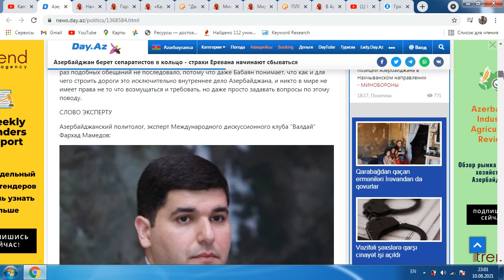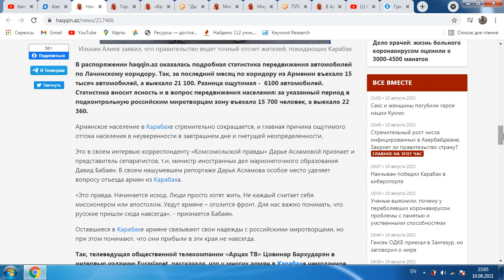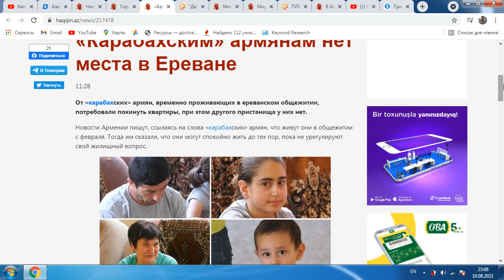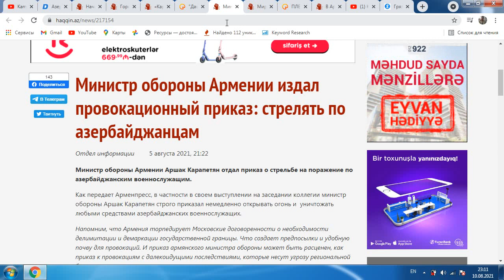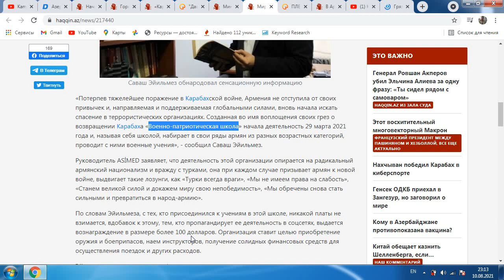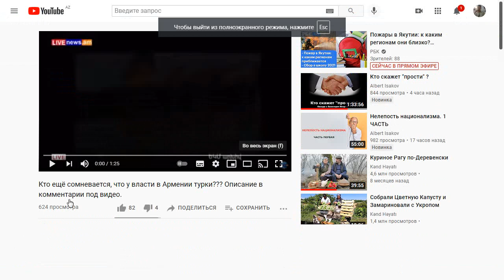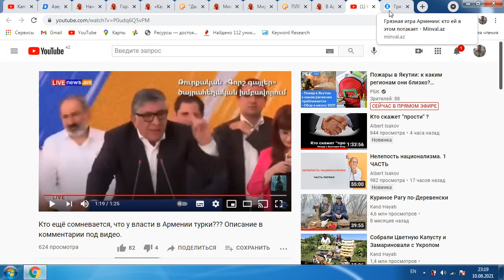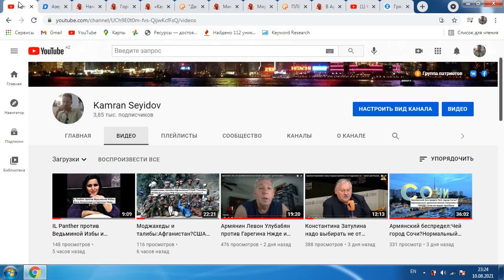Армяне бегут из Карабаха-в Армении против?Дашнаки в игре?Продолжение войны?Везде турки?...ФАКТЫ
Дополнение к видео о талибах и моджахедах